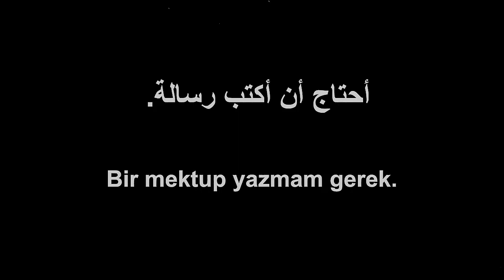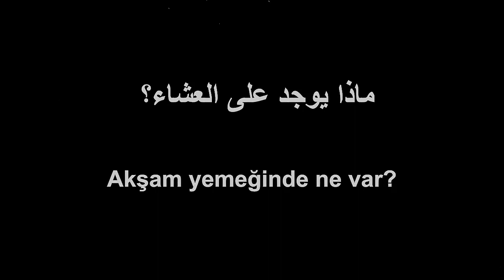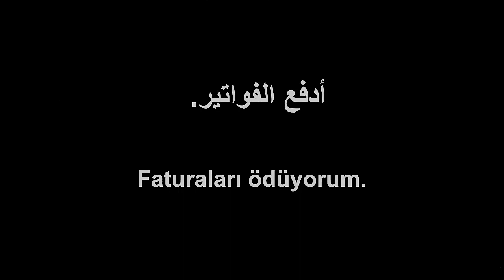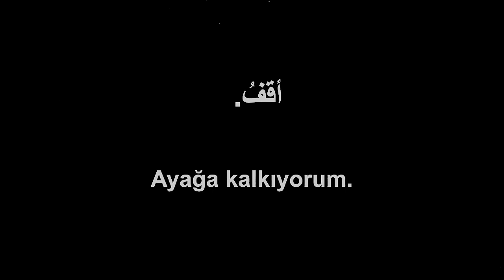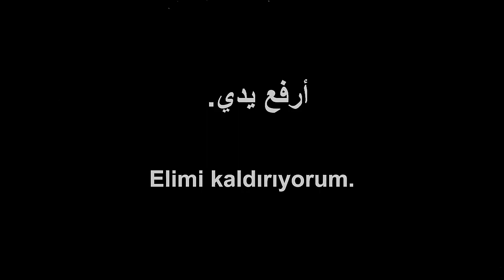تعلم اللغة التركية (كل يوم عشر جمل) 8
تعلم اللغة التركية (كل يوم عشر جمل) 9